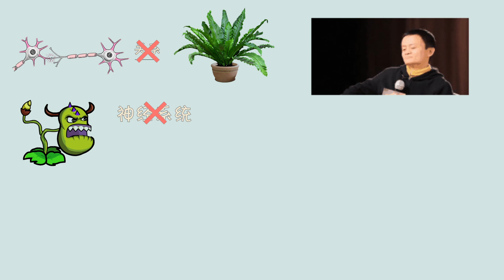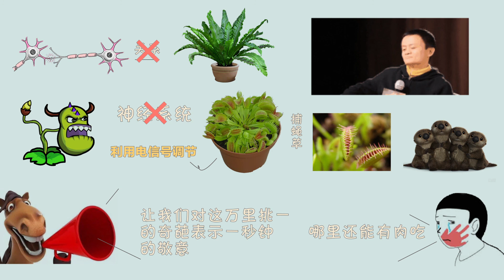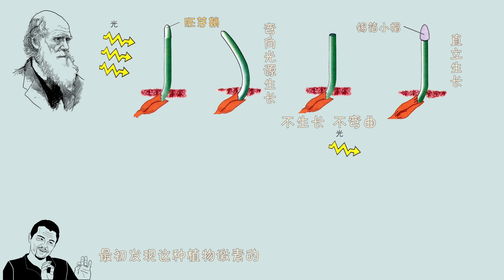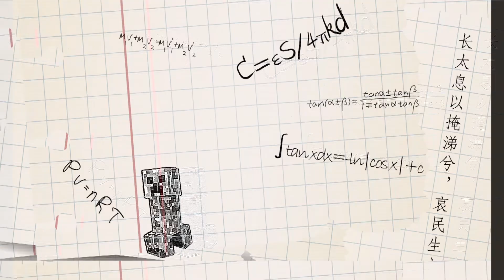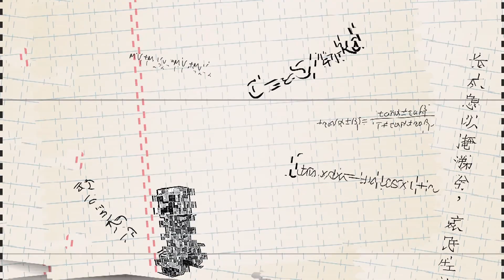【生物】植物激素调节：生长素和植物的向光性